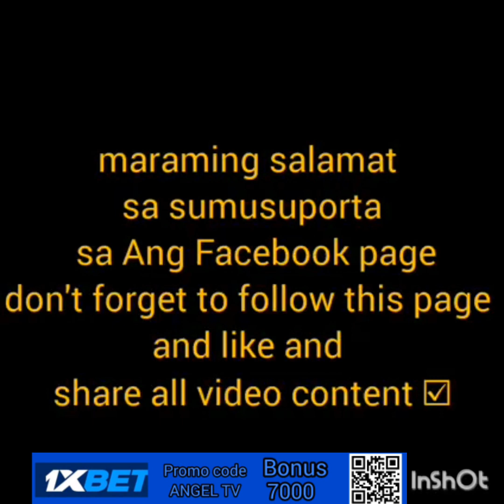top 5 famous VOLLEYBAll athlete in the Philippines